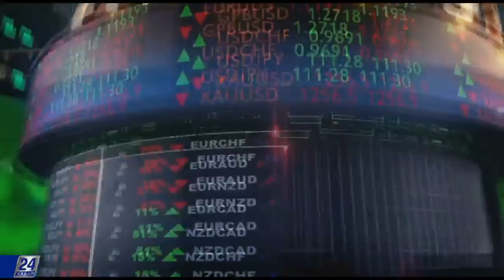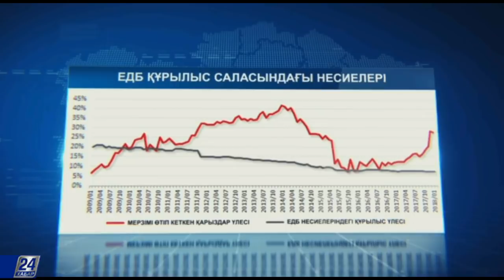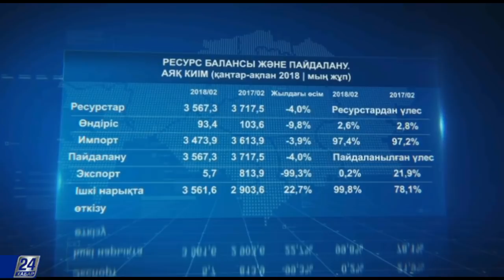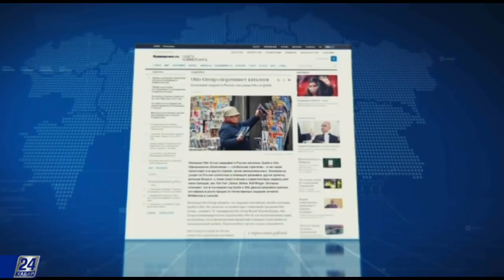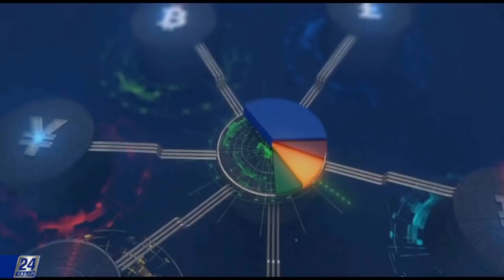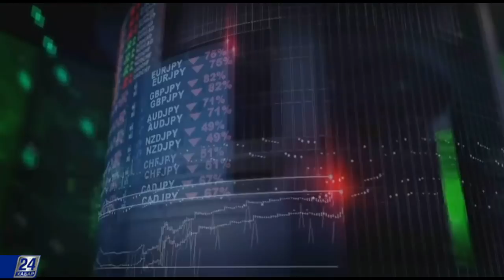Тұрғындарды микронесиелендіру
Мемлекет басшысының 5 әлеуметтік бастамасы. ҚР тұрғындарын микронесиелендіруді кеңейтудің тиімділігі қандай?